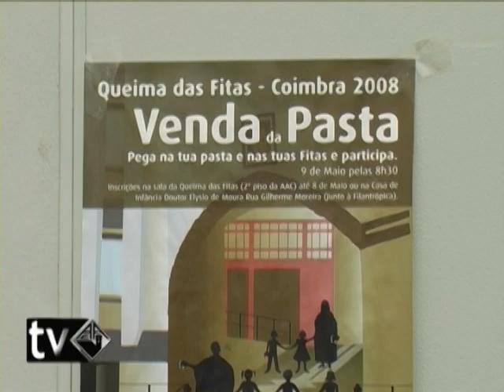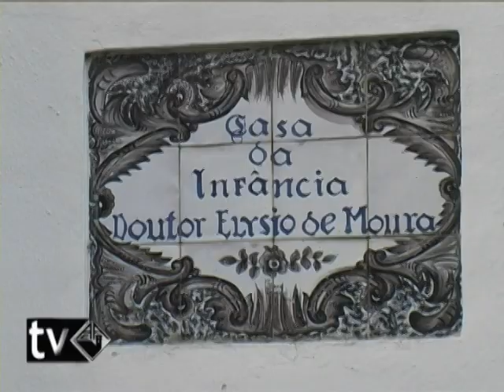Venda da Pasta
Peça sobre a Venda da Pasta - Queima das Fitas de 2008